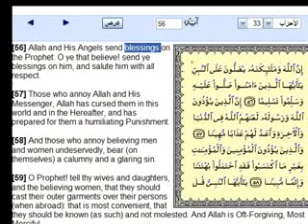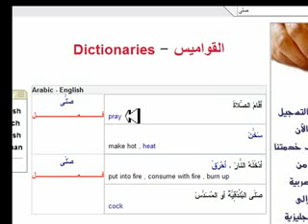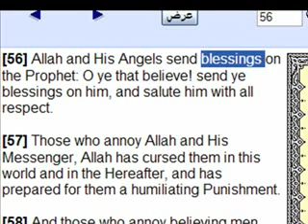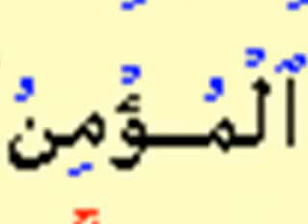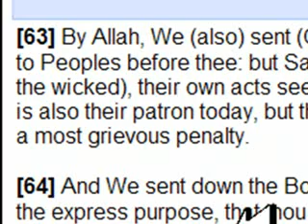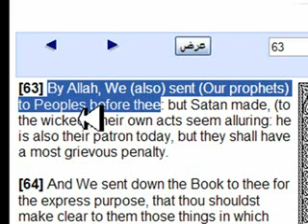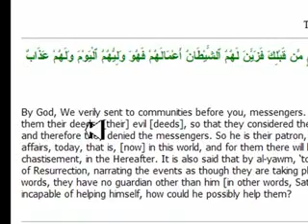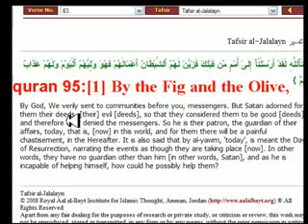if allah is allah how allah pray to allah if he is allah